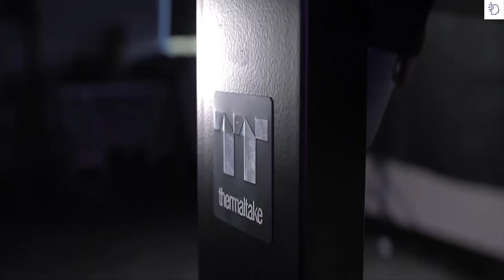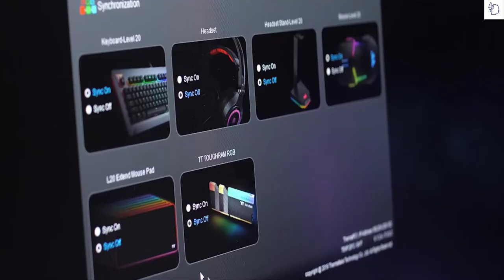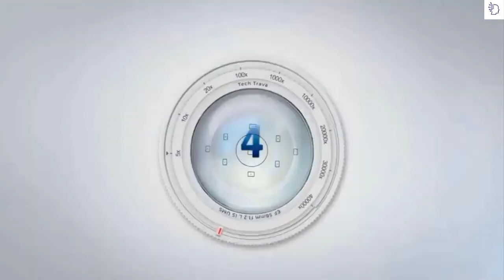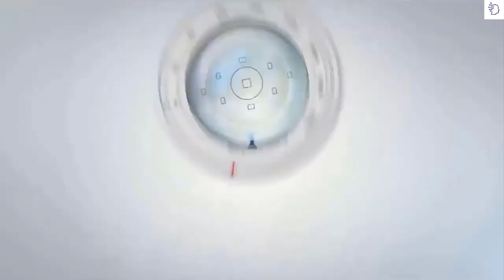5 Best Gaming Desk in 2022 For Pc Gaming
►links to 5 Best Gaming Desk in 2022 For Pc Gaming

►5.Thermaltake GGD-EDN-BKEINX-01
►4.RESPAWN 3010 Gaming Desk
►3.RESPAWN 63" Gaming Computer Desk
►2.Walker Edison Gaming Desk
►1.OSP Home Furnishings Gaming Desk

best gaming tables of 2022
Knowing the importance of the aforementioned characteristics, let's take a deep look at each table what it offers us and if it serves the purpose you want. Remember that these tables are chosen by Amazon users as the best, either because of the characteristics mentioned or because of the design or because it is easy to assemble. And best gaming desk and chair combo
Gaming desks - Comparison, analysis and the best prices [2022]
On this website we do everything possible to help our visitors when choosing a good gaming chair and best gaming desk setup 2022
However, we also do not forget another of the essential elements to enjoy a good experience in our gaming sessions. That is why we dedicate this article to doing everything possible so that you can get the gaming desktop that best suits your needs and best gaming desks under 100
How to choose a gaming desktop for PC
If you are looking for the best gaming desktops or trying to decide if you need one, then you may have quite a few questions before making your new purchase. Well, you're in luck! We are here to provide you with information on what to consider before purchasing a gaming desktop based on our personal experience.

We've handpicked the best gaming desktops we've personally tested in 2022, and some additional items you may be interested in having with your new gaming desk.

Sit back, relax, and read on if you're ready to make your new gaming table a smart, well-informed purchase.
he 5 Best Gamer Desks of 2022 and best large gaming desks 2022
Finding the best gaming computer desk for your glorious gaming setup is an essential part of your gaming evenings. the best gaming desks

No matter what your needs are, we have searched the Internet for the best gaming desk that suits both your space and your complete gaming pc . And without further ado we move on to the best Gamer desktops of 2022